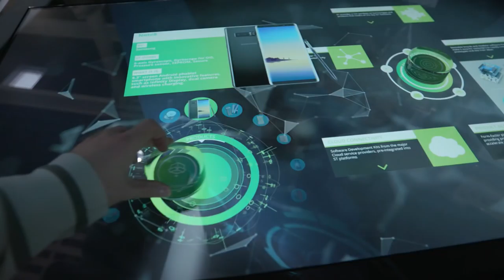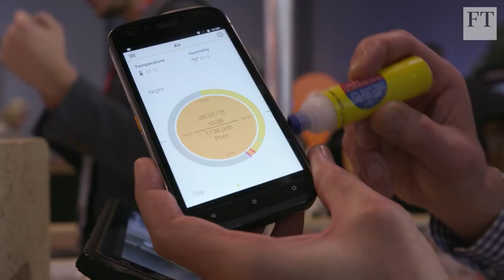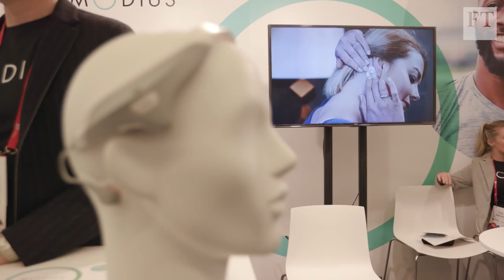Weird or wonderful? The best new gadgets at Mobile World Congress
From phones with half-screen fingerprint scanners, to smart glasses and robot personal assistants, the FT's Daniel Garrahan reviews the coolest and craziest gadgets at the Mobile World Congress in Barcelona.